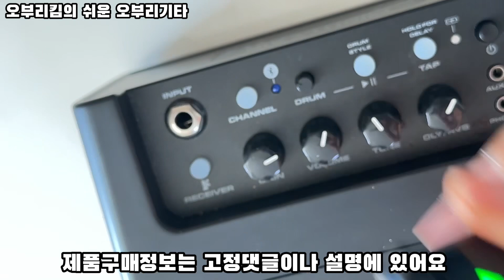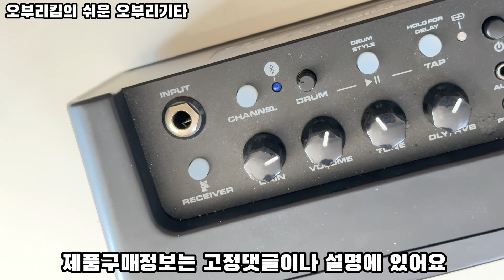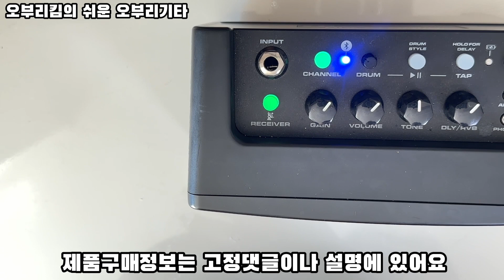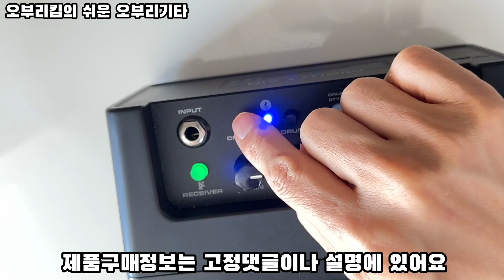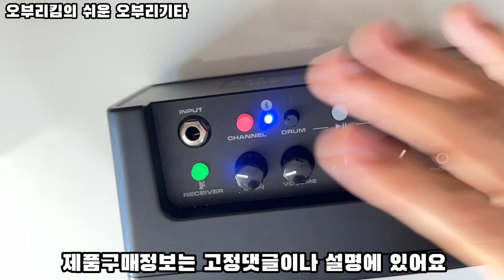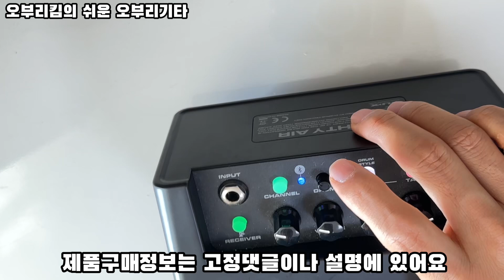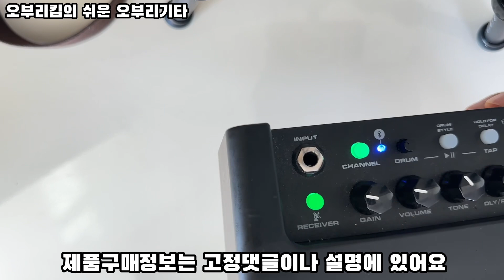여행갈땐 이거는 꼭 챙깁니다. 최애 미니기타 앰프(음악듣고 기타치고 드럼머신까지?)